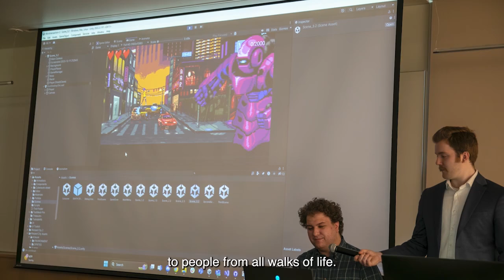Comicon 2024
SERIOUS FUN: In between meeting Spiderman and other icons of pop culture, visitors to Granite State Comicon were able to learn about video games created by SNHU students and match skills against the SNHU Esports team. Learn how the partnership between the university and Double Midnight Comics has grown over the years and and why students feel that this experience helps further their career goals.